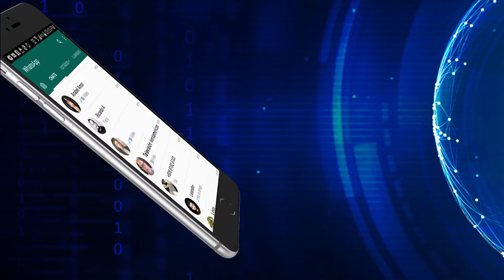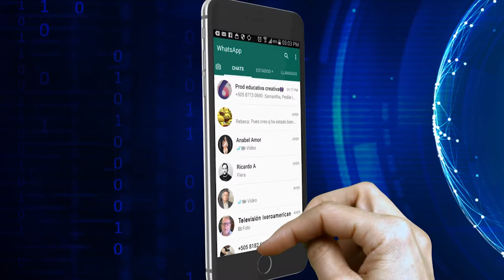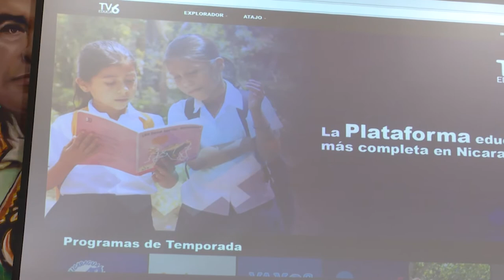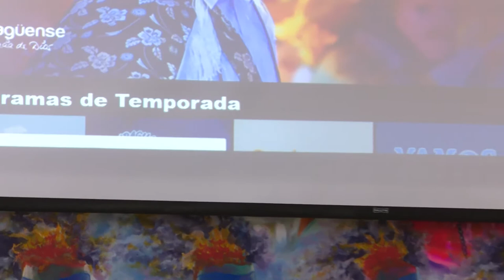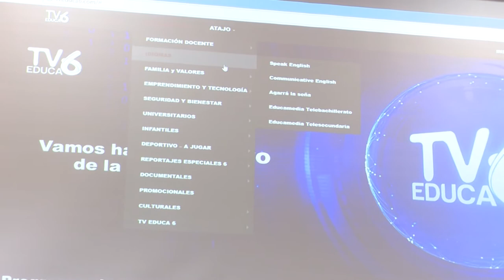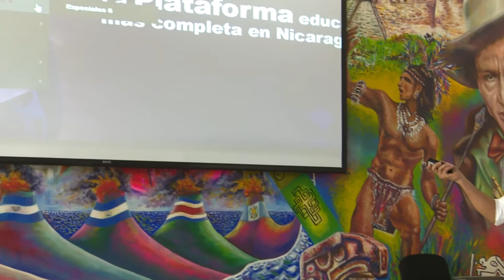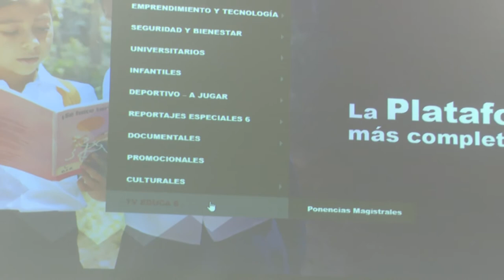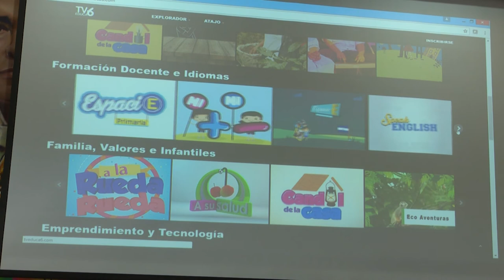Lanzamiento Oficial de Plataforma Educativa tveduca6.com